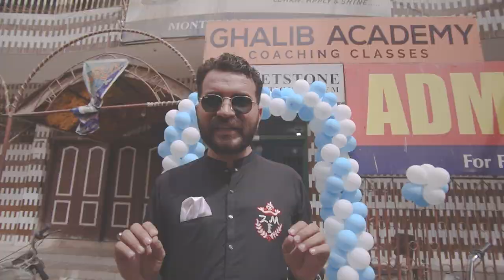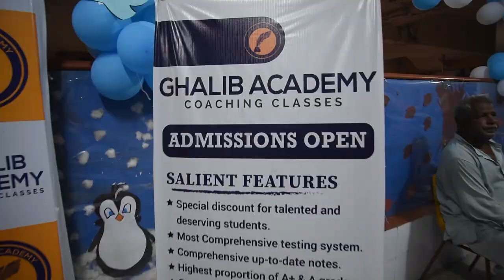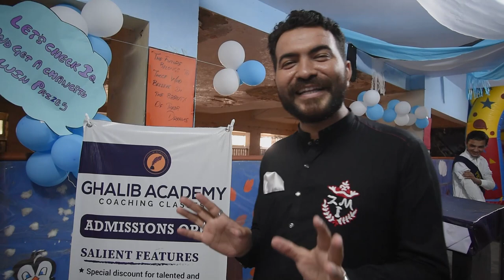Open House Whetstone Education System | Discover with Zafar | Vlog 10